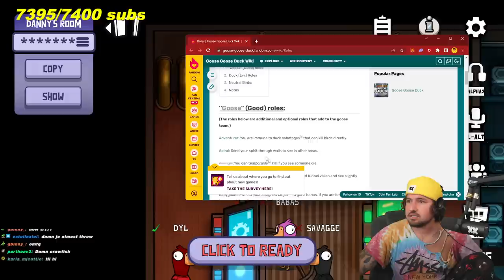Goose Goose Duck, But With RANDOM ROLES!!